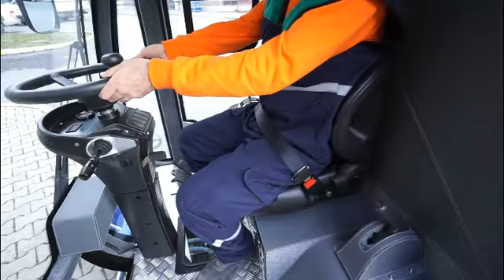MN X2000 Road Sweeper